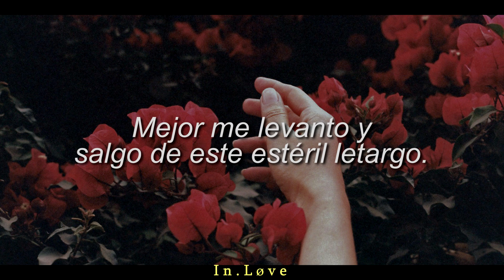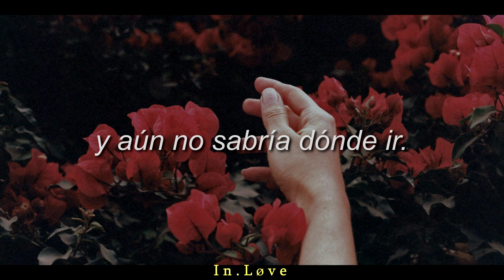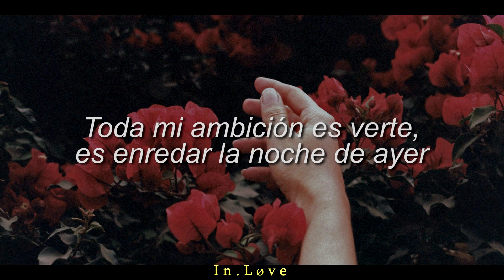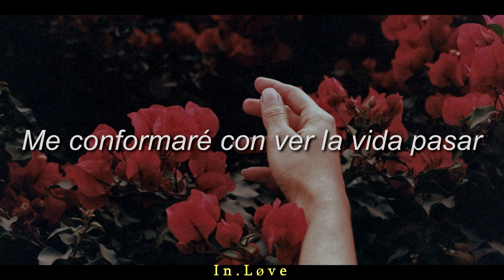Tulsa - Oda al Amor Efímero ~ Audio 3D usar audífonos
Tulsa - Oda al Amor Efímero